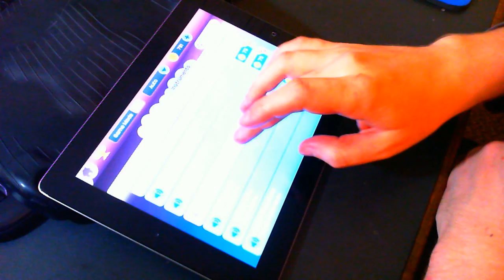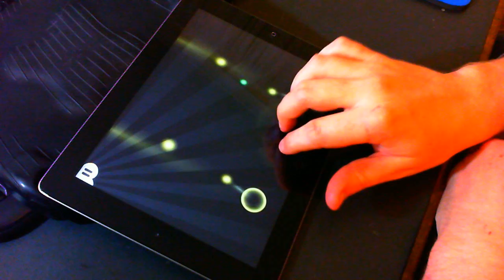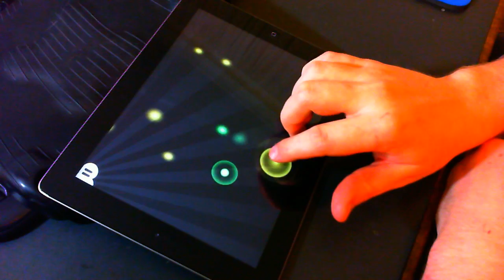Magic Piano - Good Time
Hard difficulty, game mode off, perfect pitch on.